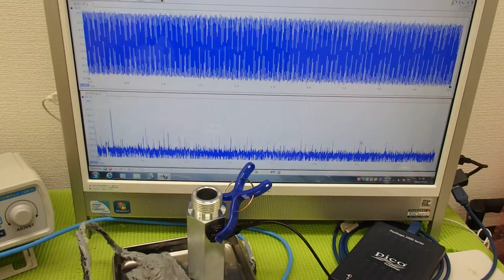オリジナル超音波プローブの「発振・制御」 ultrasonic-labo